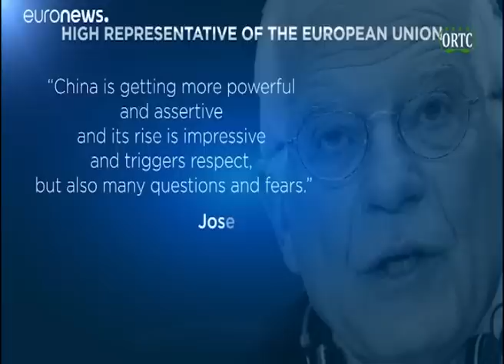TAARIFA HABARI 🇰🇲 DU 14/09/2020